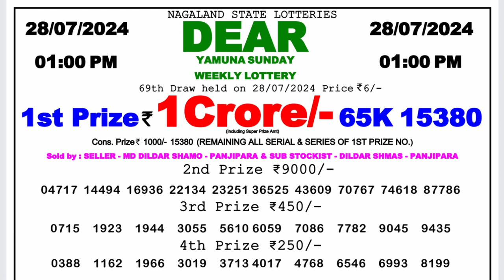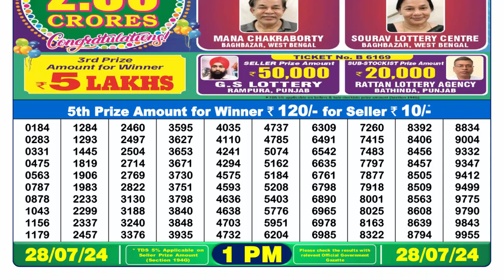🔴Dear Lottery Sambad Live 1pm today 28.07.24 Nagaland State Lottery Result